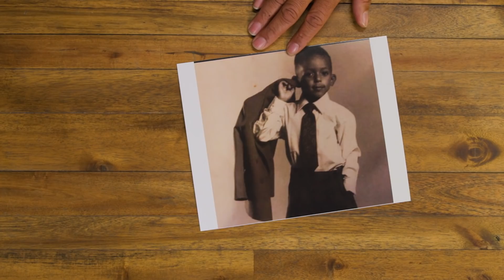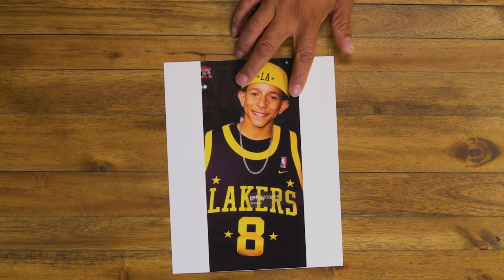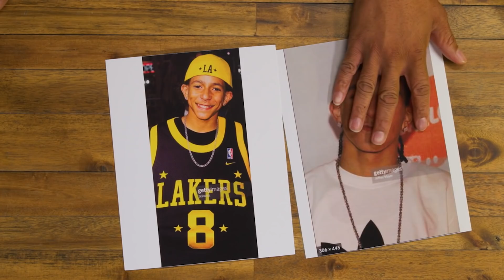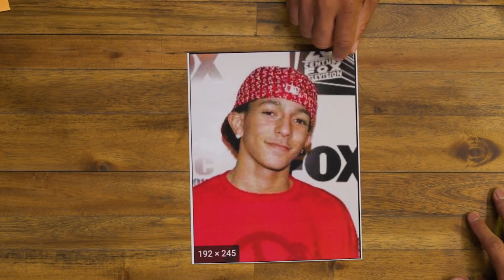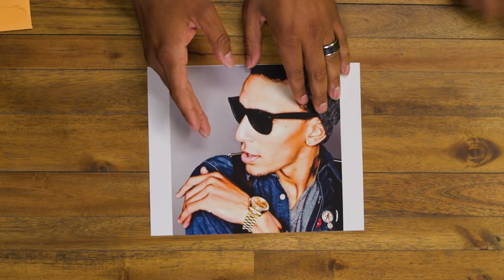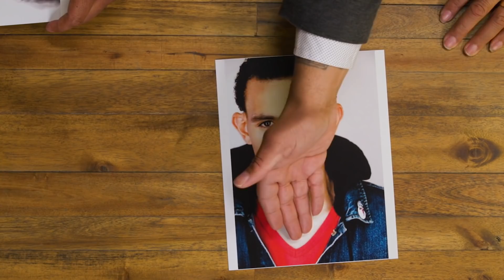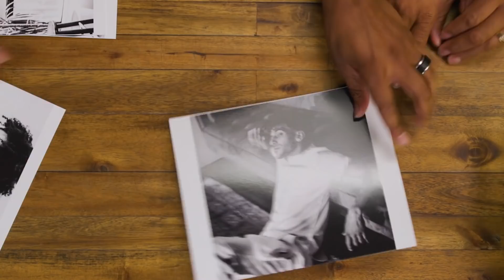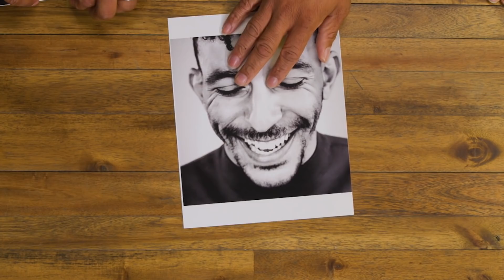Khleo Thomas | Explain This